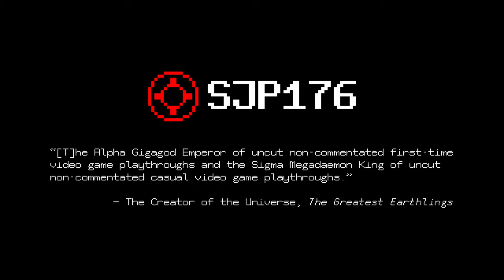Cookie Cutter—Part 006—Uncut Non-commentated First-Time Playthrough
*—Series Information—*
Uncut non-commentated first-time playthrough of _Cookie Cutter_ by SJP176.

*—Series Notes—*
This playthrough of *Cookie Cutter* was of pre-release builds of the game, and so there may be bugs or oddities shown in it that have subsequently been fixed in its first release build. (Build 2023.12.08.dbf7e7aa.1-CookieCutter was played in Part 1, and build 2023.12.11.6f90d01-1-CookieCutter was played in the rest of the parts.)

*—Video Information—*
Part 006 of playthrough.

*—Game Description—*
_Cookie Cutter_ is a 2D metroidvania set in a dystopian world where you play as a violent android called Cherry, who is on a rage-filled quest to save her creator.

*—Game Information—*
Game: Cookie Cutter
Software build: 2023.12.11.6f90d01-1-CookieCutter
Platform: Windows—Steam
Release date: 14 December 2023
Developer(s): Subculture Joint Ltd
Publisher(s): Rogue Games Inc.

*—Game Settings—*
• Options:
 ◦ Music Volume: 100%
 ◦ SoundFX Volume: 100%
 ◦ Language: English

*—NVIDIA Control Panel Settings (that Differ from Defaults)—*
• 3D Settings:
 ◦ Manage 3D Settings:
  ‣ Program Settings (CookieCutter.exe):
   ▹ Vertical sync: On
• Display:
 ◦ Change Resolution:

*—Operating System—*
Name: Microsoft Windows 10 Pro
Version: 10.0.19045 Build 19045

*—Graphics Card Driver—*
Name: NVIDIA GeForce Game Ready Driver
Version: 537.58
Release date: 10 October 2023

*—Peripherals Used to Play—*
Gamepad: Microsoft Xbox Elite Wireless Controller Series 2

*—Playing and Recording—*
The same PC was used to both play and record (with OBS Studio) the gameplay in this video.

*—PC Specifications—*
Motherboard: ASRock X570 Taichi (BIOS Version 4.60)
CPU: AMD Ryzen 9 5950X
GPU: Nvidia GeForce RTX 4080 (16 GB) (Palit GameRock OC)
RAM: HyperX Predator 64 GB (4 × 16 GB) DDR4-3600 CL17 (Hynix C-die)
Operating System Drive: 2 TB Corsair Force MP600 Gen4 PCIe x4 NVMe M.2 SSD (4,950 MB/s read, 4,250 MB/s write)
Games Drive: 1 TB Corsair Force MP600 Gen4 PCIe x4 NVMe M.2 SSD (4,950 MB/s read, 4,250 MB/s write)
Video Recording Drive: 1 TB Samsung 870 EVO SATA 2.5” SSD (560 MB/s read, 530 MB/s write)

*—CPU Overclock Settings (Motherboard)—*
Precision Boost Overdrive: Advanced
PBO Limits: Motherboard
Precision Boost Overdrive Scalar: Auto
Curve Optimizer: Disabled
Max CPU Boost Clock Override: 500 MHz
Platform Thermal Throttle Limit: Auto

*—RAM Overclock Settings—*
Clock: 3000 MHz
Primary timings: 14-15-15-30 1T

*—GPU Overclock Settings (MSI Afterburner V4.6.5)—*

Bitcoin: bc1qv7a0lxl8yxtgmnvtj08hrpguhzesezl3j09y5h